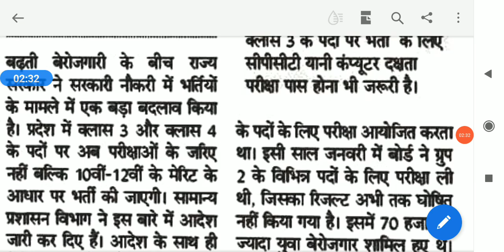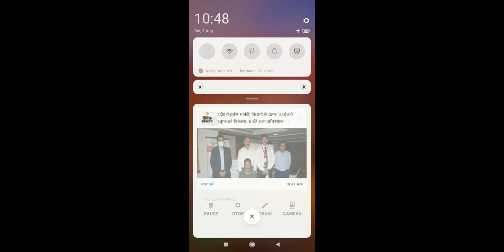सरकारी नौकरी की भर्ती प्रक्रिया में बड़ा बदलाव/ ग्रुप 3 और 4 के पदों में भर्ती संबंधी बड़ा बदलाव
आप यहां से प्रारंभिक एवं मुख्य परीक्षा के नोट्स परचेज कर सकते हैं

notes से संबंधित किसी प्रकार की परेशानी आने पर आप इस मोबाइल नंबर से संपर्क कर सकते हैं

यह चैनल मध्य प्रदेश लोक सेवा आयोग प्रारंभिक परीक्षा मुख्य परीक्षा मध्य प्रदेश पुलिस मध्य प्रदेश सब इंस्पेक्टर मध्य प्रदेश पटवारी एवं अन्य महत्वपूर्ण परीक्षाओं के लिए उपयोगी चैनल है आप हमें टेलीग्राम इंस्टाग्राम पर भी फॉलो कर सकते हैं टेलीग्राम पर फॉलो करने की लिंक यह है